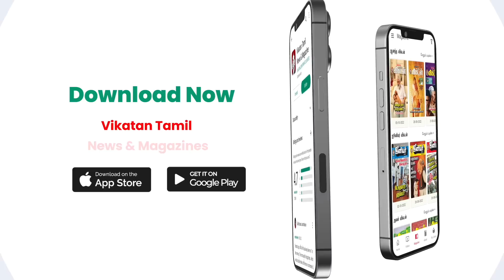Thalai Nagaram பார்த்துட்டு Raghuvaran Call பண்ணார்..! - Sundar.C | Vadivelu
CREDITS
Reporter & Host -  Sana
Camera - Priyan & Felix
Edit - Sathya